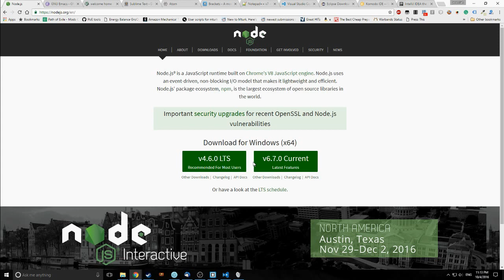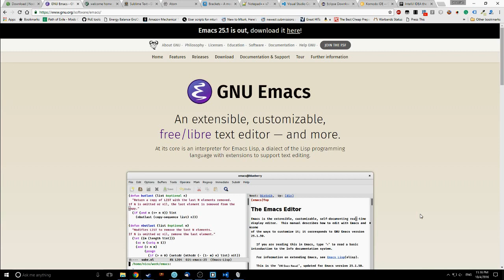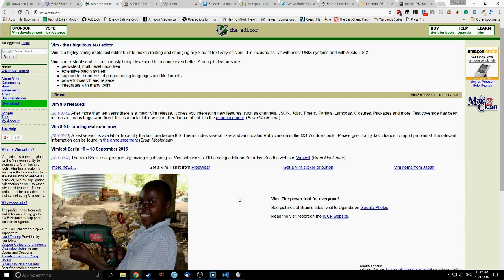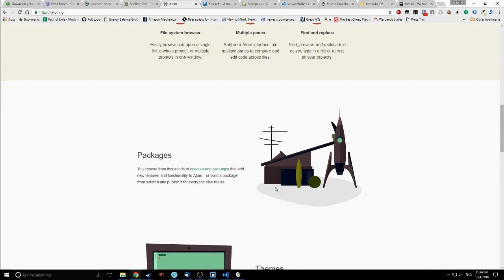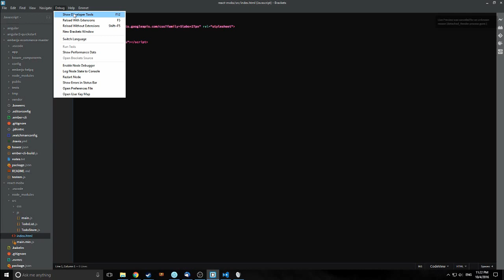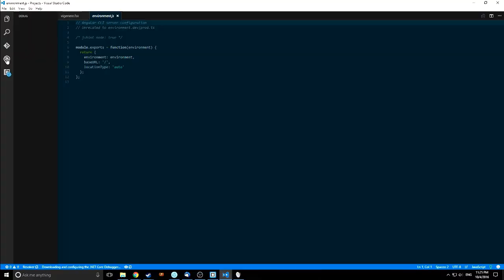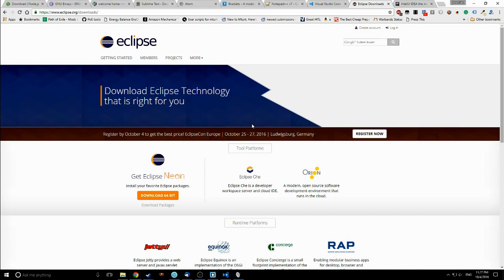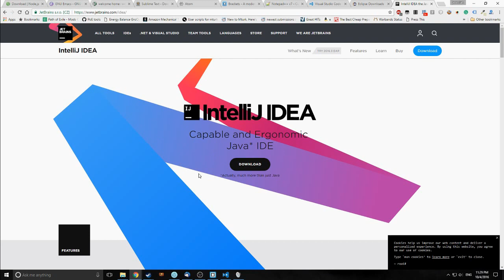NodeJs, Text editors and IDEs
A look at NodeJS, text editors, and IDEs

Sorry about the bad Mic.  When we start doing live code sessions we will have better equipment.